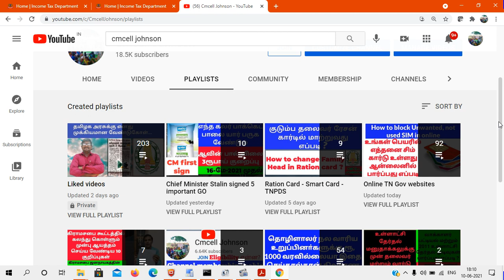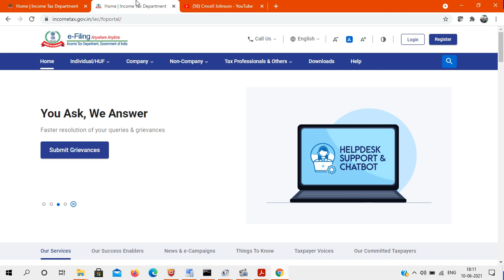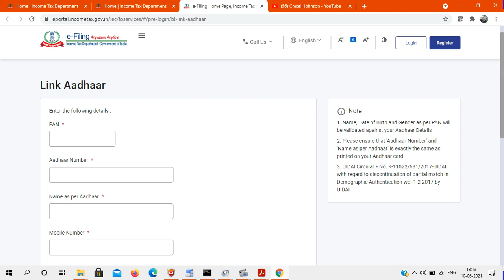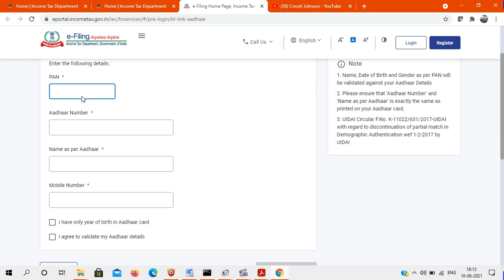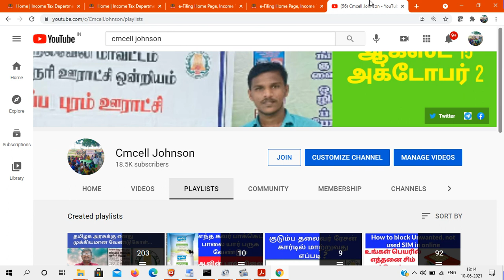How to link PAN to Aadhaar in online | பான்கார்டை ஆதாருடன் இணைப்பது எப்படி முழு விளக்கம் தமிழில்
Income tax 2.0 website Home  page link

👉ஒரு ரூபாய் செலவு இல்லாமல் free e pan card apply செய்வது எப்படி

aadhar link to pan card
aadhar pan card link
cannot link aadhaar to pan
link aadhar with pan no
link pan number to aadhar
pan aadhaar linkage
pan aadhar link
pan and aadhar link
pan card link to aadhaar number
pan link with aadhar
pan aadhaar linking,
pan aadhaar linking online,
pan aadhar link tamil
how to apply pan card in tamilnadu
tamil pan card
tamilnadu pan card
tamilnadu pan card application